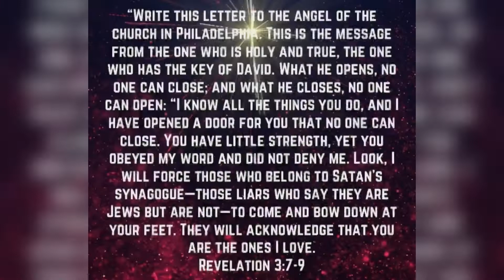“The Message to the Church in Philadelphia” Revelation 3:7-9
““Write this letter to the angel of the church in Philadelphia. This is the message from the one who is holy and true, the one who has the key of David. What he opens, no one can close; and what he closes, no one can open: “I know all the things you do, and I have opened a door for you that no one can close. You have little strength, yet you obeyed my word and did not deny me. Look, I will force those who belong to Satan’s synagogue—those liars who say they are Jews but are not—to come and bow down at your feet. They will acknowledge that you are the ones I love.”
‭‭Revelation‬ ‭3:7-9‬ ‭NLT‬‬